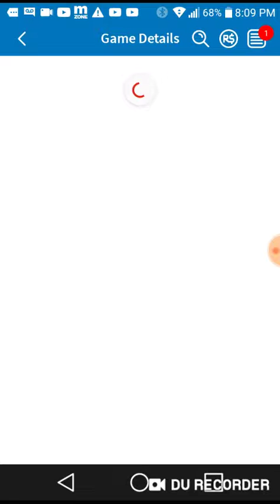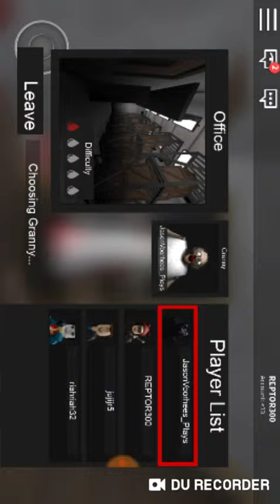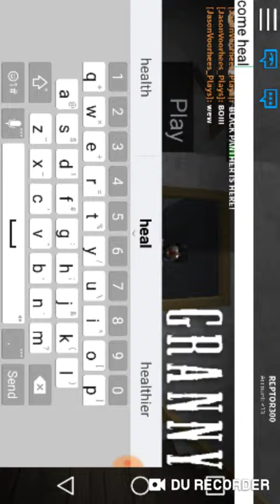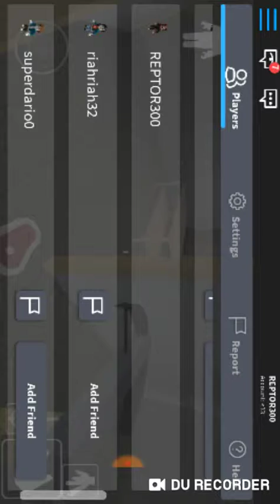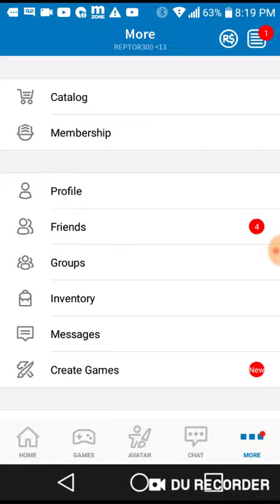ROBLOX:GRANNY LAVA DRESS UPDATE.MY FRIEND SAW BALDI